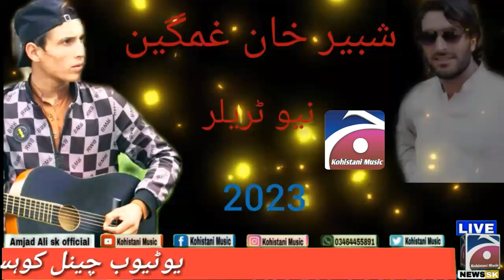Kohistani New Songs 2023 Shabbir Khan ghamgeen new trailer 2023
GB (Kohistani lower Pattan), Northern Pakistan🇵🇰 is Heaven on the earth🌍, the land of Love❤  & peace🤝
Unique Place 🌍🇵🇰
Unique Culture & Tradition💪
Unique Music, 🎵
Unique People,😍
Unique Language, 🗣
Gb new songs 2022,
Gb songs 2022,
Shina new Songs 2022,
kohistani new Songs 2022,
chilasi new Songs 2022,
gilgit Baltistan Songs 2022,
Shina New Songs,
wakhi Songs 2022,
all gb new Songs 2022,
all gb new Songs,
new Songs gb,
Salman paras,
singer sagar Jeelo,
Bushira kareem,
Talib Hussain Talib,
Burhan Iqbal Burhan
jabir khan jabir,
singer sagar jeelo,
zafar waqar Taj,
abdul khaliq Taj,
abdul ghafoor chilasi,
sabir shutoko,
majeed ahmer,
meraj alam meraj,
aziz ur rehman malangi,
noor jamil pardasi,
sher khan janisar,
sadiq ullah Ajiz, shakeel Sameen, Abdul Khaliq taj,
RJ Sameer Muntazir,
mughal Studio gzr, Nisar Chahat, sher Jan Muntazir,
sangeet Studio gb,
sound waves Studio gb,
waqar Studio Pishawar,.
gb new song 2022
iftikhar new song 2022
Kohistan  new song 2022
Kohistan song 2022

shina song
gilgiti songs 2022
shina song 2022 mp3 download
shina songs 2022
Kohistani songs 2022
Page navigation

gzr Studio,
sharang Studio Pishawar,
Gb hit songs 2022,
Shina Songs 2022
Khowar songs 2022
✔About Our Channel: 👇👇
         "Kohistani Music  official" is a video encyclopedia where we create up to date  videos about  (kohistan new song )
Kohistani Music